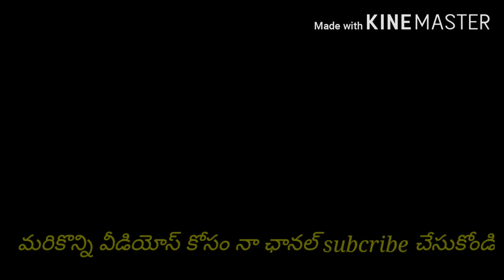chudidar bottam//semi patiyala cutting and stiching